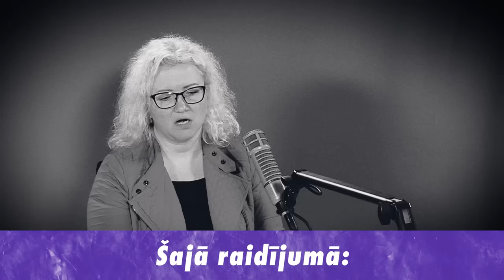AZARTSPĒLES / Deniss Stepanovs, Elīna Brila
Augsts adrenalīna līmenis un risks, bet patiesībā - drūma statistika. Šādi un citādi varētu raksturot azartspēles, kas aicina ar košām reklāmām, bet nebrīdina, ka vari zaudēt it visu, kas tev pieder.

Kas cilvēkus pamudina spēlēt? Kādēļ cilvēki var kļūt neapdomīgi un notriekt visus sev pieejamos līdzekļus? Kādēļ azartspēles ir atkarība? Un ar ko var nodarboties tā vietā, lai par pēdējiem līdzekļiem veiktu kārtējo griezienu?

Cita Domnīca par azartspēlēm.

Viesi:
Deniss Stepanovs, reperis
Elīna Brila, izložu un azartspēļu uzraudzības inspekcijas psiholoģe

Raidījuma komanda:
raidījuma vadītāja: Karmena Stepanova
satura redaktore: Laura Lauziniece
sociālo tīklu redaktore: Ieva Lasmane
producents: Toms Putniņš
video: Jūlija Jurčenoka
video montāža: Tomass Beķeris
RSU praktikanti: Valters Kārklis, Jūlija Jurčenoka, Krista Marta Kundrate